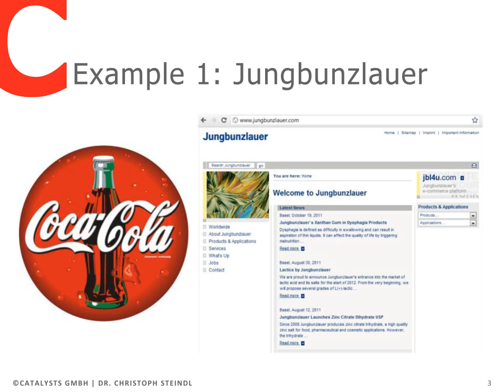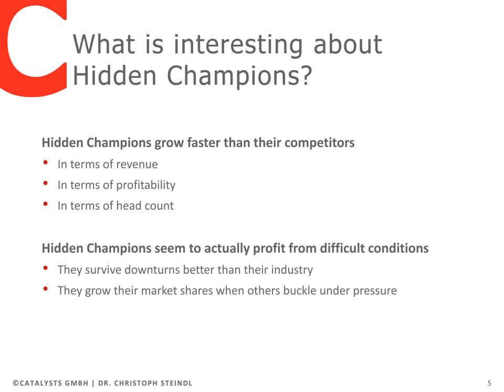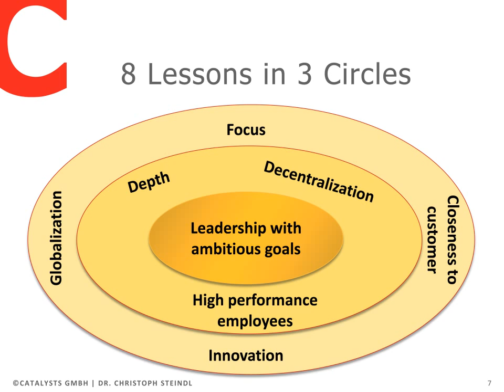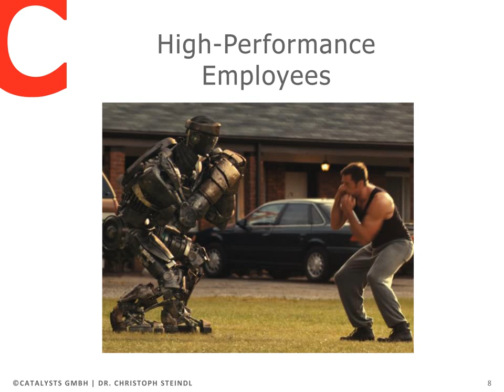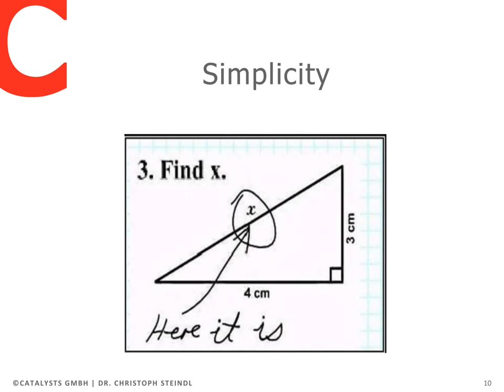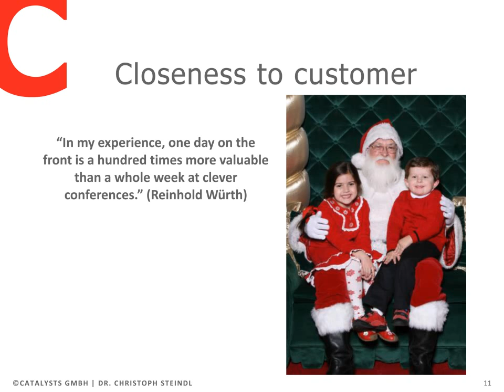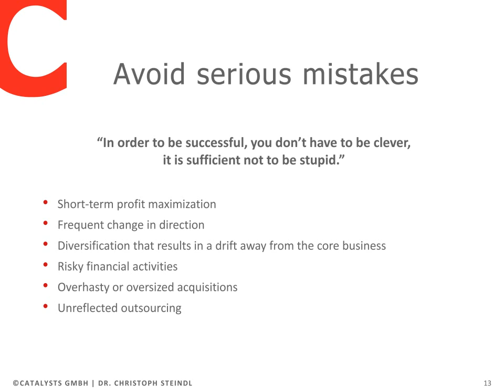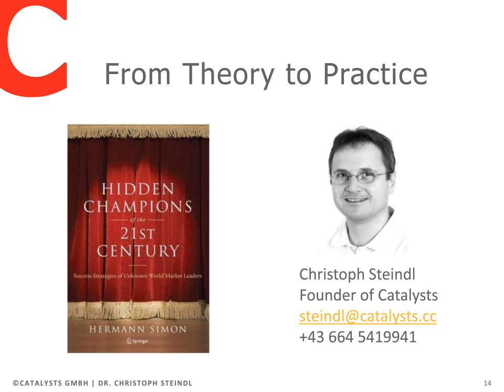Wissensspritze - Hidden Champions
Christoph Steindl explains how companies did become number one, two or three in the global market?